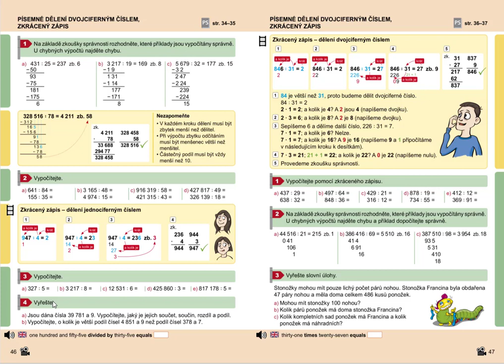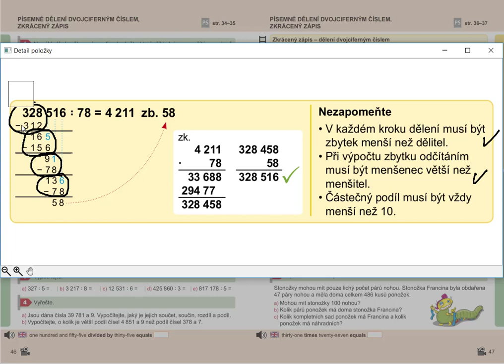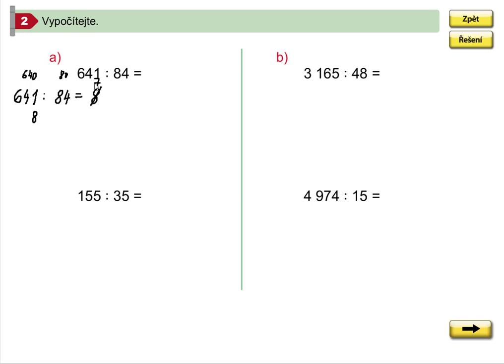Písemné dělení dvojciferným číslem (procvičování, 641:84), MM 5.roč., 1.díl, strana 46, cv. 2a